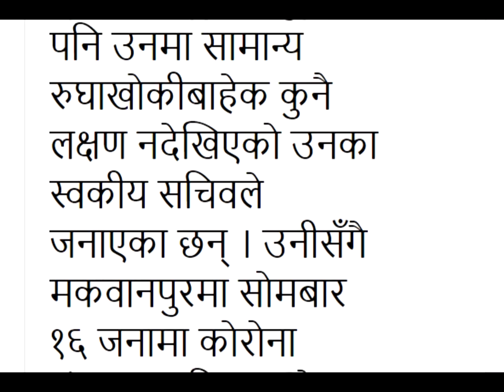NEWS: Corona infection confirmed to Bagmati Deputy Speaker Tamang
बाग्मती प्रदेशका उपसभामुख तामाङलाई कोरोना संक्रमण पुष्टि